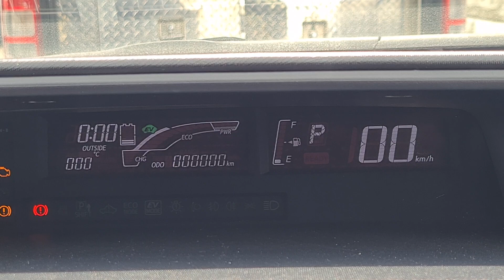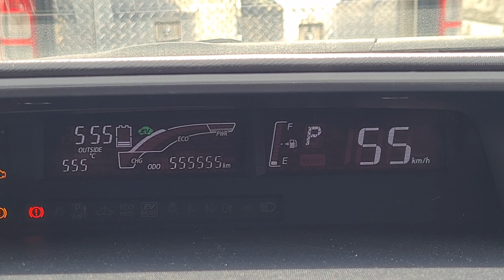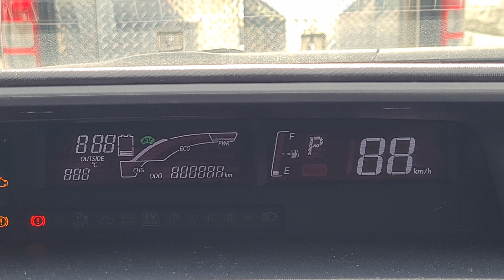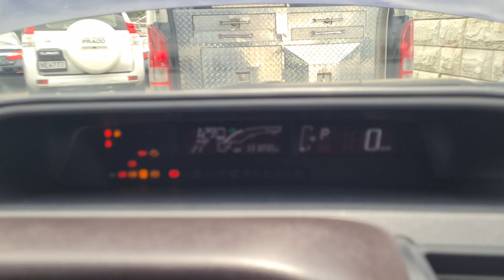comprehensive pre purchase vehicle inspection Auckland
Attention Lukas